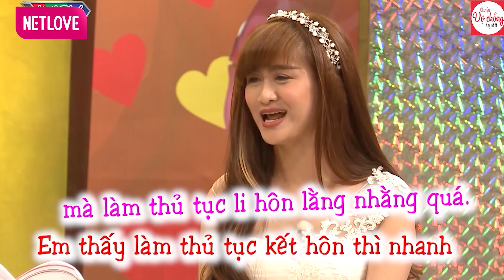Vợ Cao Tay Dẫn Chồng Ra Bờ Sông Để Tỏ Tình - Mượn Rượu Nên MỘT PHÁT ĂN NGAY